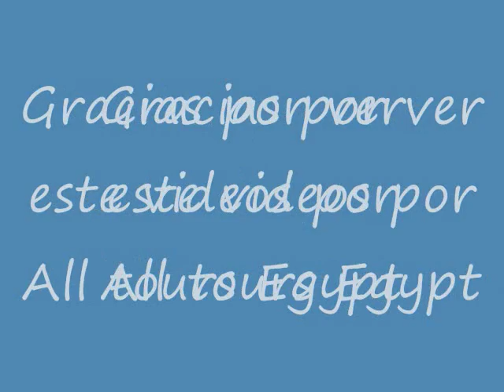tours de El Globo en Luxor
Si desea disfrutar de los viajes de luxor. Puede hacer un tour en globo y gozar del aire refrescado. El tour dura 45 minutos, disfrutando de ver el banco del oeste. luxor es uno de los más importantes  de lugares turísticos. En luxor hay muchos monumentos turísticos como el templo de karnak
También puede ir a Asuán y hacer un crucero del  Nilo. También puede visitar el templo de Abu simple. Si desea gozar de tours del globo en Luxor, puede comunicarse con nuestra empresa.